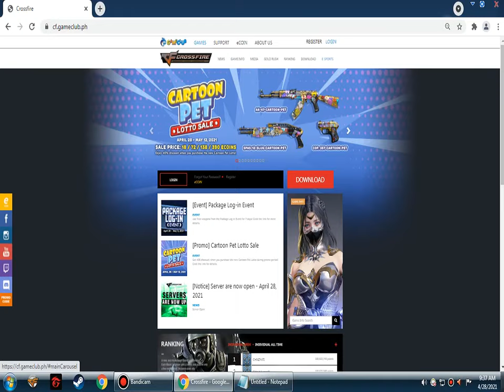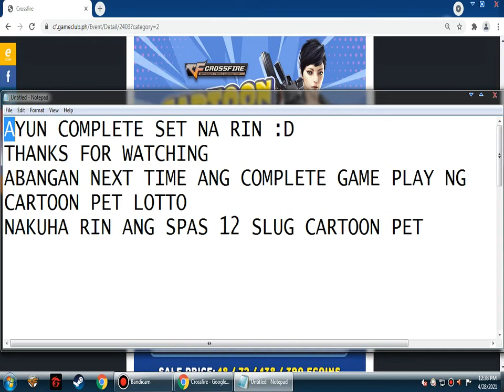CROSSFIRE PH 2021 WINNING COMPLETE CARTOON PET LOTTO SET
Today is Wednesday and CrossFire Philippines just had its regular maintenance day every two weeks. For the latest updates CrossFire Philippines released a new lotto, the Cartoon Pet Lotto. The Cartoon Pet lotto costs 18 Ec for 1 spin, 72 Ecoins for  5 spins, 138 Ecoins for 10 spins and 390 Ecoins for 30 spins. The Cartoon Pet lotto consists of the SPAS-12-Cartoon Pet, AK-47-Cartoon Pet and Cop.357 Derringer-Cartoon Pet. I like the design of this new lotto set and I am very eager to complete this lotto set. Stay tune for that and I will spin these lotto weapons. Wish me luck. CrossFire Philippines also fixed the Barrett-Obsidian Beast Bug I had talked a few days ago. There will be a 15 days extension as a compensation for the bug we experience.CrossFire Philippines also released a new event, the Package Log-In Event where you get a free package automatically inserted to your storage when you log-in. This package contains the Barrett-Silver Dragon, AK-47-Silver Dragon, Cat Rifle MOS-M4A1, Desert Eagle-Silencer-Silver Dragon, Colt 1911-Graffiti and P228-Digital Camo. CFPH also released a new package last week, the Subject Alpha-Noble Gold Package which costs 714 Ecoins which offers to give a permanent version of the Subject Alpha-Noble Gold, 10 pieces of Option Extraction Ticket and 20 pieces of Option Change Ticket. I would not recommend you to buy this new package because it is not worth it. Just buy the Subject Alpha-Noble Gold character for only 210 Ecoins. Lastly CrossFire Philippines also released the Elite Player Package which is available for Rank 26-35 only. It contains VIP Weapons limited for 15 days and 10 free lotto tickets. The Elite Player Package contains a Barrett-Obsidian Beast VIP for 15 days, Desert Eagle-Obsidian Beast for 15 days, B.C Axe-Beast for 15 days, M4A1-S-Red Knife Beast VIP for 15 days and 10 free lotto tickets. This package is available to high ranks only and it is very worth it. I bought it and give it a try and I really enjoyed having this new package. I would really recommend all of you to buy this new package.  I will do a review and I will buy it later this day. Stay tune also for the buying and full review of the Subject Alpha-Noble Gold character. In this video I am going all out on spinning the Cartoon Pet Lotto. I hope that I can complete this new lotto and show it to all of you how it is done. I will do a full game play and review next time. This new lotto is not easy to get and this video just proves it. But luckily, I managed to win and complete the Cartoon Lotto Set on this video. That's all for this day and stay tune tomorrow for the game play and the VIP Lucky Lotto D spin. Thank you and Stay Safe at Home. Stay tune for more uploads and updates next time.